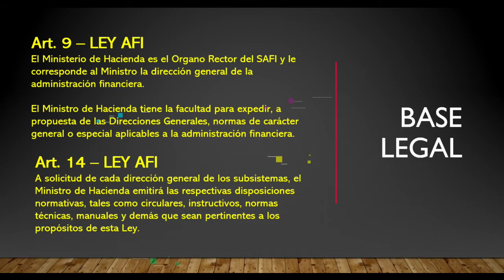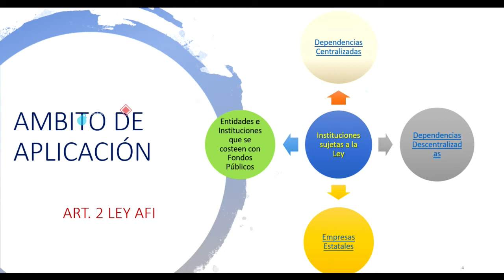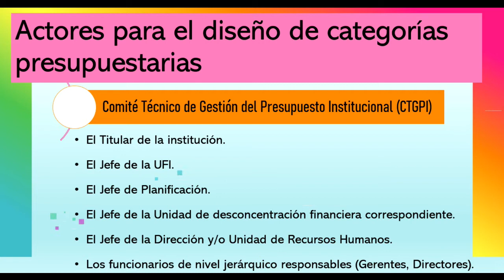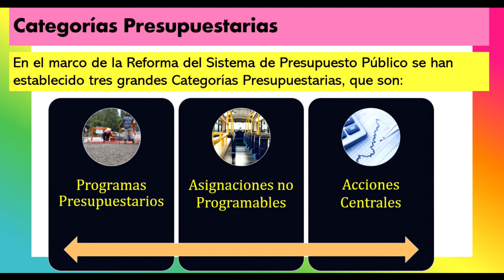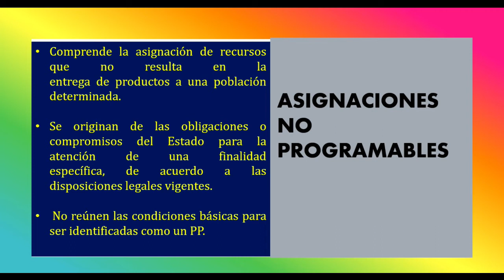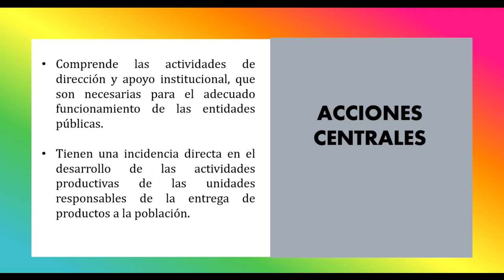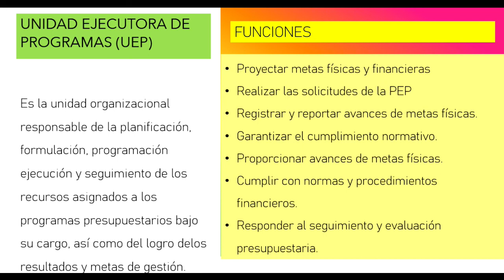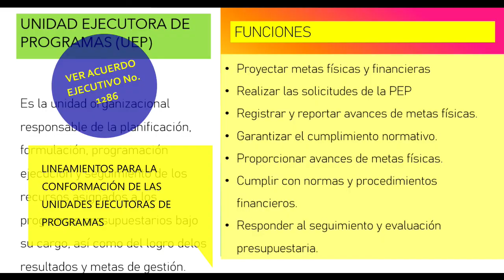Presupuesto por Programas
Desarrollo de Guia Metodológica para la Identificación y Diseño de Programas Presupuestarios, Asignaciones no Programables y Acciones Centrales. Ministerio de Hacienda de El Salvador